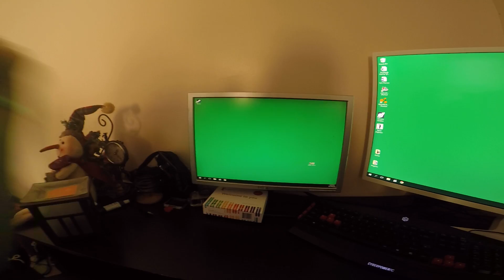Random Talk #3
I obviously can't get you anything for Christmas but its nice to know what people would like.